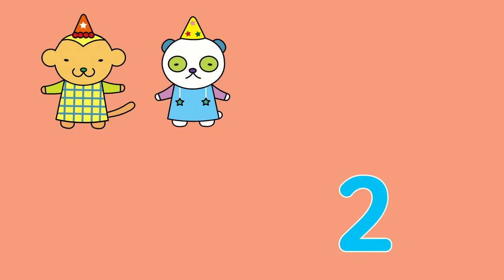4. JamJamSong / How many friends? / JamJamEnglish / 잼잼잉글리시 잼잼송